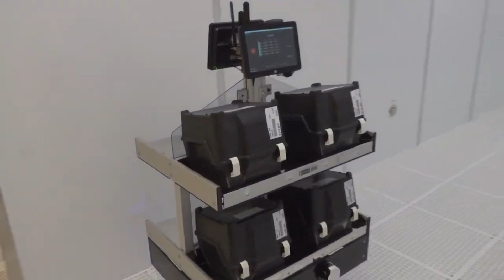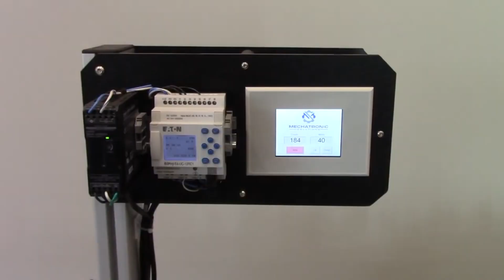Vendors Spotlight - 2024 Automation Technology Open House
We have got a STACKED Vendor lineup for our Open House! With a stacked lineup comes a stacked video to try and cram just about EVERY piece of technology that will be in-house in less than a week.